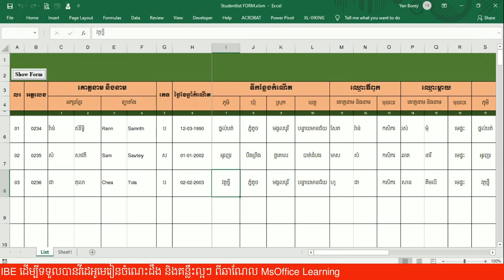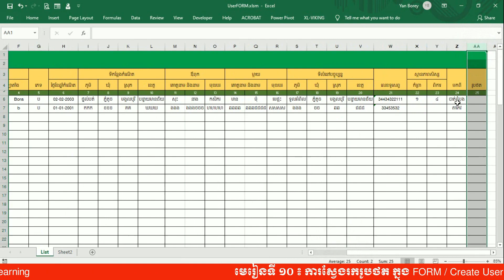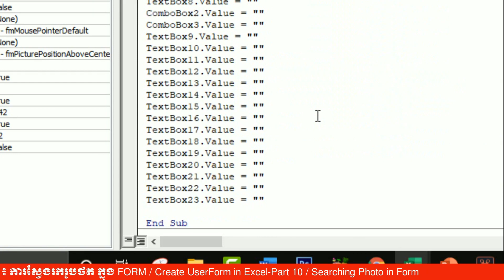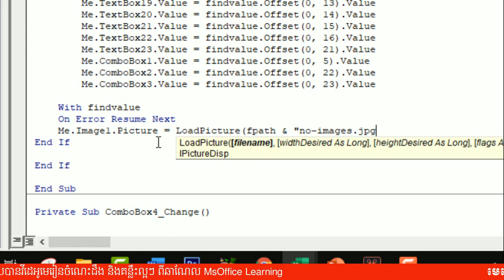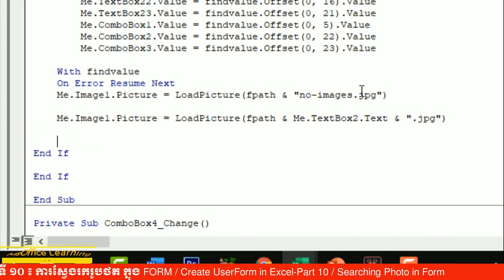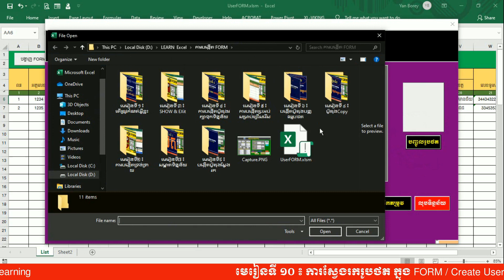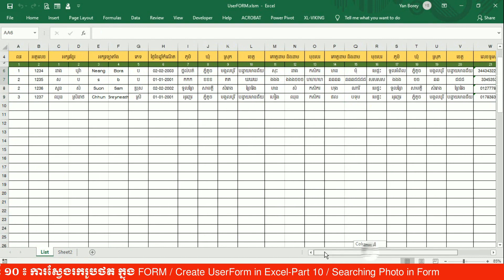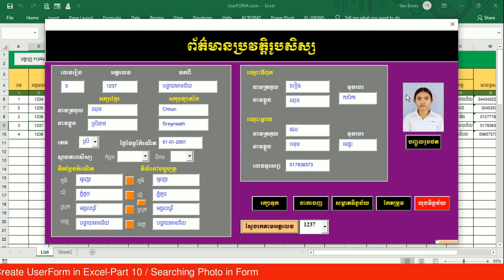មេរៀនទី ១០ ៖ ការស្វែងរករូបថតក្នុង FORM | Searching Photo in Form | Create UserForm in Excel -Part 10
សួស្ដីអ្នកទាំងអស់គ្នា!! នេះជាវីដេអូមេរៀនទី ១០ ក្នុងការស្វែងរករូបថត នៅក្នុង FORM និងស្វែងរកទិន្នន័យផ្សេងទៀត ដោយប្រើ UserForm ។

សូមអរគុណចំពោះការទស្សនារបស់អ្នកទាំងអស់គ្នា !!